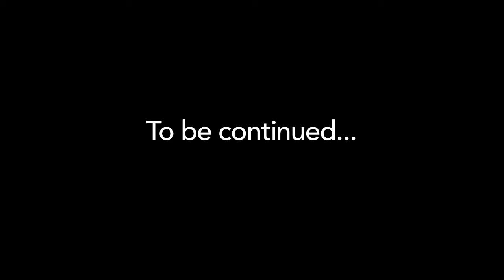City of Heroes: Going Rogue 'ViDoc Part 1: Prelude To Going Rogue' Trailer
Author: Paragon Studios